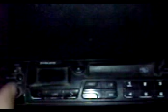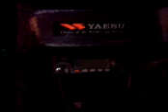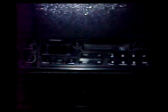Vilma Palma desde el 120.(Final)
Escuchando el recital de Vilma Palma en Villa Cañas.Sta.Fe.